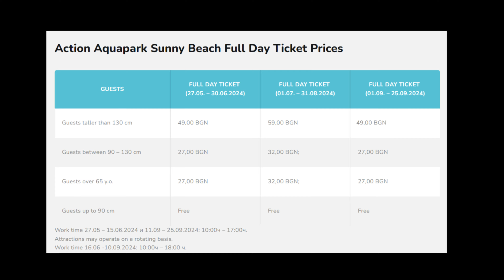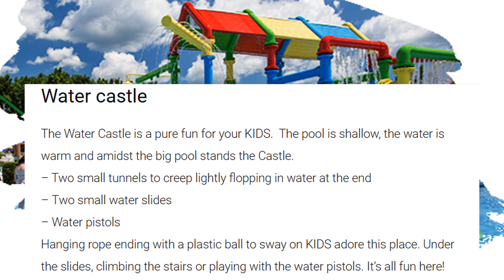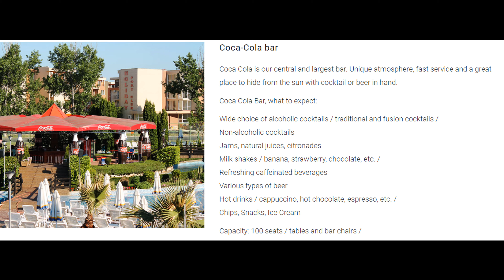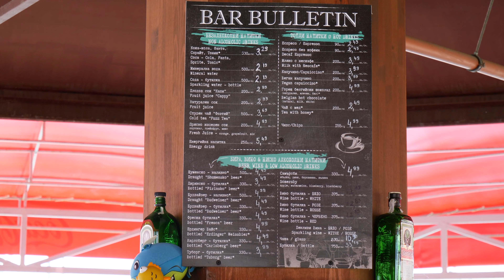Action Aquapark Walking Tour |Sunny Beach |Aqua Nevis Club Hotel |Bulgaria |Слънчев бряг - България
Action Aquapark Sunny Beach is a thematic water park situated in Sunny Beach, the largest seaside resort in Bulgaria. It’s the first water park in the country and proudly bears the name “Action” – because there’s no way of getting bored here.

                                                                  Opening hours
Opening date: 28th of May 2024
Closing date: 25th of September 2024

28th of May – 15th of June                 10.00 – 17.00
16th of June – 10th of September     10.00 – 18.00
11st of September – 25th of September 10.00 – 17.00
*All attractions are starting 15 minutes after opening and begin to stop 30 minutes before closing;
*NOTE: Some of attractions will work in rotation during the day (from 12.30h. – 14.00h the slides will be closed)

                                                            Full Day Ticket Prices

                                   FULL DAY TICKET      FULL DAY TICKET     FULL DAY TICKET
                                   27.05. – 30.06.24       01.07. – 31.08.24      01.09. – 25.09.24
taller than 130 cm        49,00 BGN                  59,00 BGN               49,00 BGN
between 90–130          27,00 BGN                  32,00 BGN               27,00 BGN
over 65 y.o.                    27,00 BGN                  32,00 BGN               27,00 BGN
up to 90 cm                     Free                               Free                             Free

                                                            GEAR USED IN THIS VIDEO:
► DIGITAL CAMERA